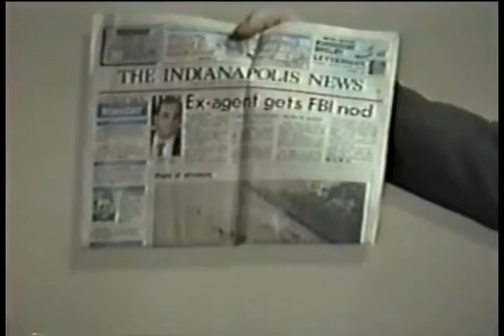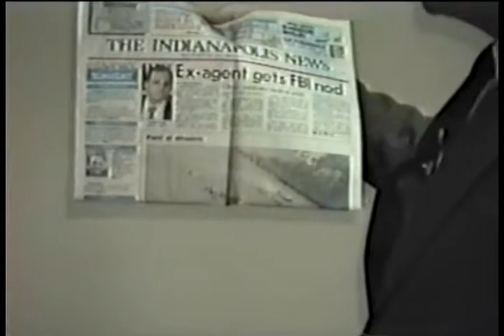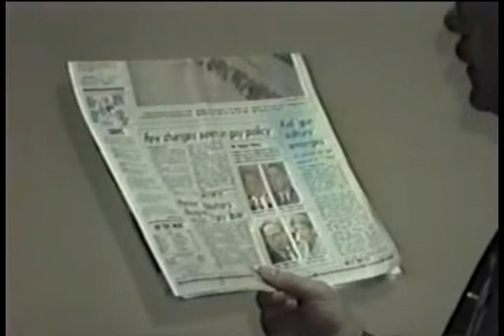Preaching or Dreaming -- Pastor J. David Hollowood -- Dean Burgon Socity -- DBS1993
The Dean Burgon Society Stands In Defense of Traditional Bible Texts

John William Burgon (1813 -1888) was a man of tremendous intellect and ranks among men such a Lancelot Andrews (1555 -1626) and Robert Dick Wilson (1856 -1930) in scholarship. He became the Dean of Chichester and has since been known as "Dean" Burgon. Dr. Burgon was contemporary with Westcott and Hort. He was an advocate of the Textus Receptus and was the nemesis of Westcott and Hort's feeble arguments against it. He believed, unlike Westcott and Hort, in basing all conclusions on the solid foundation of facts rather than the sand of theory. He would leave no stone unturned in his quest for truth and no blow undelivered in his defense of it.